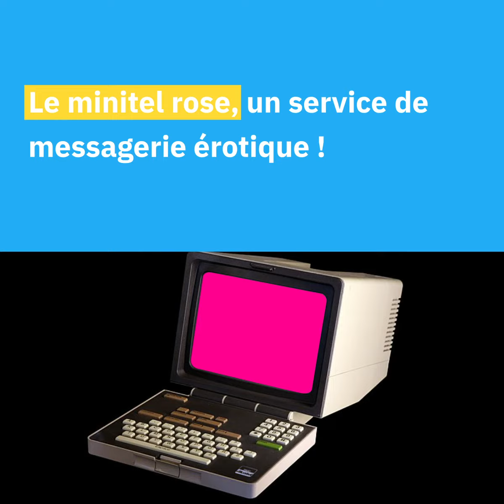ELON MUSK, WALT DISNEY… 9 anecdotes insolites sur les PDG !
Walt Disney viré pour "manque d'imagination", Elon Musk qui vend un jeu vidéo à l'âge 12 ans... Découvrez 9 anecdotes insolites sur des dirigeants et dirigeantes d'entreprises ! 👨‍💼👩‍💼

De quoi vous inspirer à créer votre entreprise ? 😙